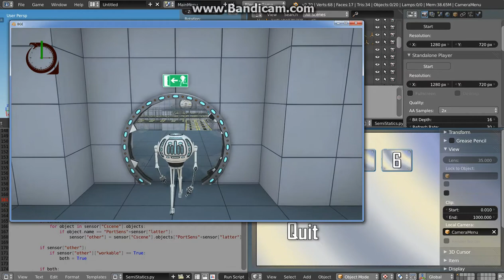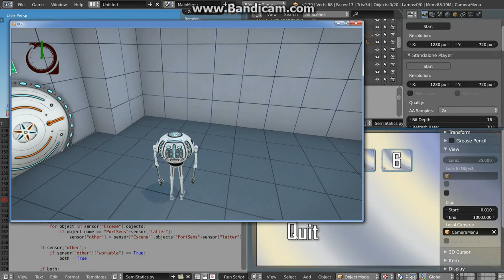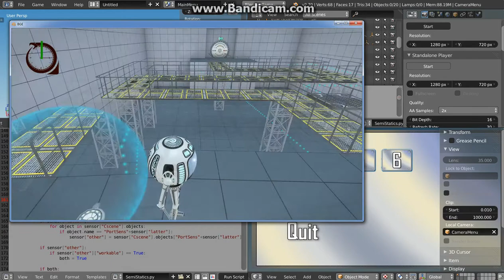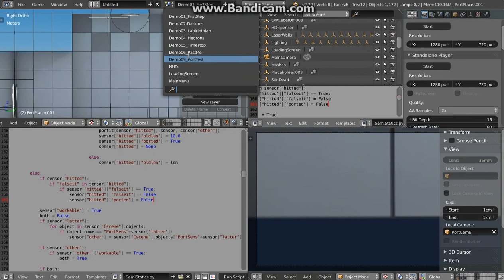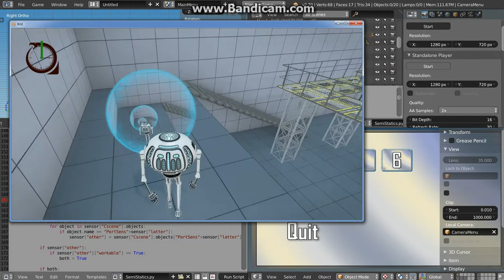WireSoul - Small features 08 [Vorolocus]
Vorolocus now works on any surface (even moving platforms).